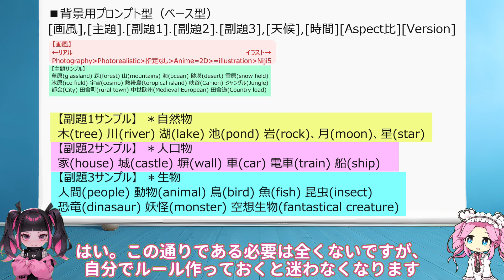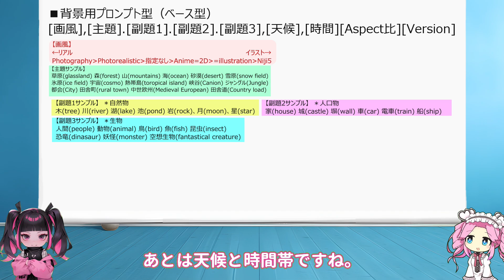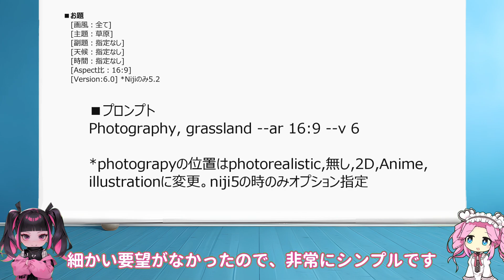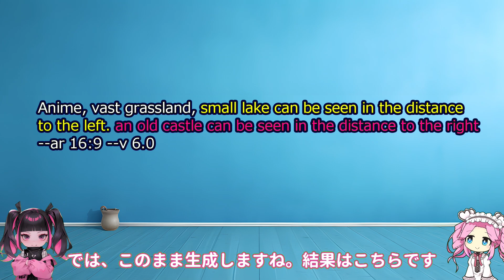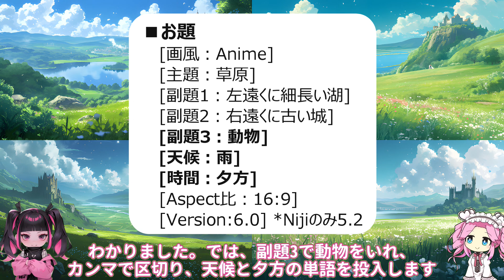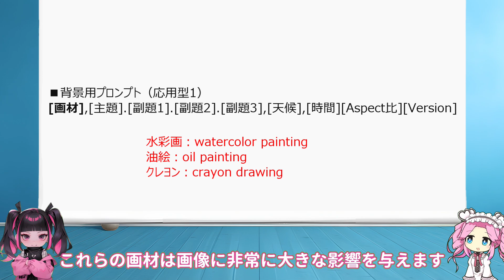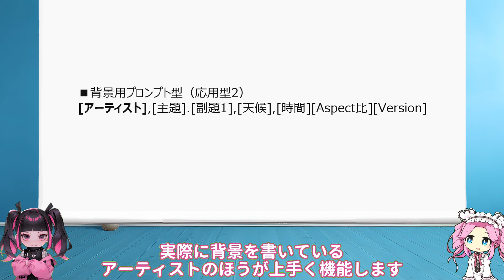【Midjourney】呪文検証 自由自在の背景作成術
2023/04/01 Youtube始めました！

【関連動画】
呪文検証 V6 TEXT機能！ 失敗しないための活用術。様々なパターンで成功率を検証してみたよ。
呪文検証　Inpaint 自由自在の達人テクニック 同一キャラ表情変更・
徹底活用 神相性。画像作成の根幹を覆す革命だ。ゆっくりオリジナル立ち絵作成で実証します。
徹底活用　イラスト素材を大量生産　たった15分で100個超えの量産型MS工場だ。完全チート技を教えます。

■クレジット
VOICEBOX:四国めたん
VOICEBOX:ずんだもん
VOICEBOX:もち子さん

■Music
しゃろう様　しゅわしゅわハニーレモン350ml